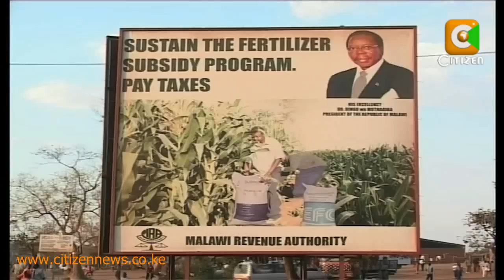President Bingu wa Mutharika is Dead